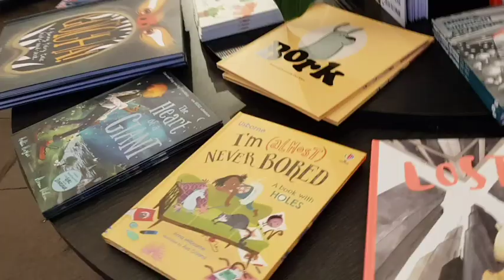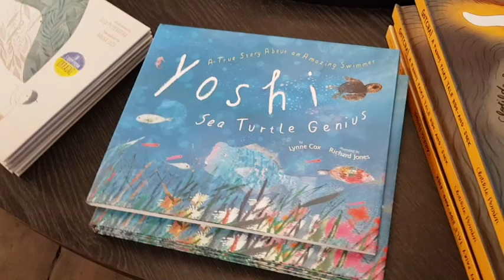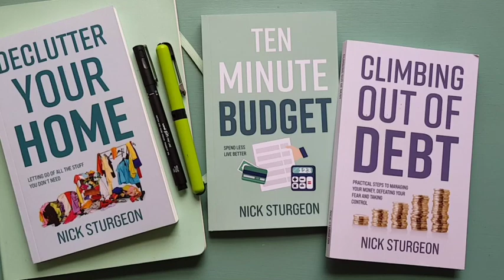CLUTTER & CHAOS : Learning to Let Go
Trying to live a happy and productive life while surrounded by clutter is so difficult. You can only use a proportion of your home space while much of it is filled with rubbish, accumulated boxes and piles of rubbish which really needs throwing out. Having friends round to your place is difficult because you are embarrassed by the mess and junk everywhere. The mess drains your energy and distracts you from important things you want to do.

Getting beyond the clutter is possible and "DECLUTTER YOUR HOME" is the only book you need to help you identify the problems and then tackle the physical difficulties.

Thumbnail image of clutter by Samantha Gades on Unsplash.